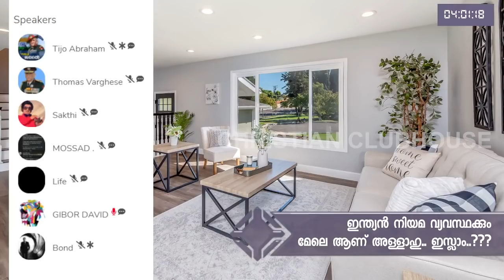ഇന്ത്യൻ നിയമ വ്യവസ്ഥയും ഇസ്ലാമും !! ഒരു ക്ലബ് ഹൗസ് ചർച്ച !